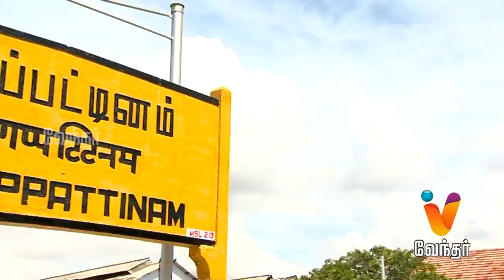Ithu Unga Medai | இது உங்க மேடை [Epi- 140] - Promo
Watch Ithu Unga Medai, this Sunday at 10 AM